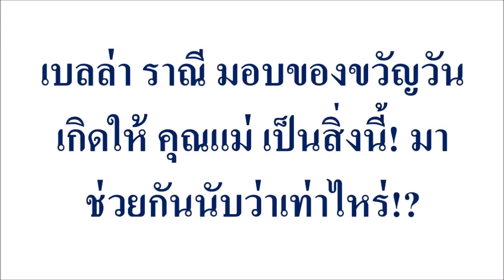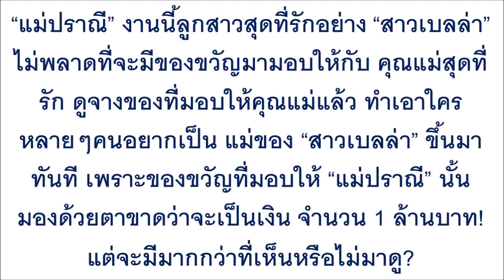เบลล่า ราณี มอบของขวัญวันเกิดให้ คุณแม่ เป็นสิ่งนี้! มาช่วยกันนับว่าเท่าไหร่!?